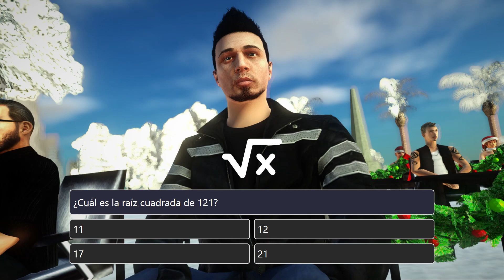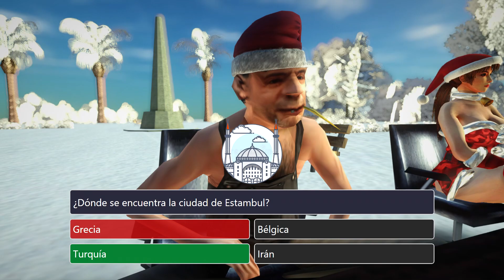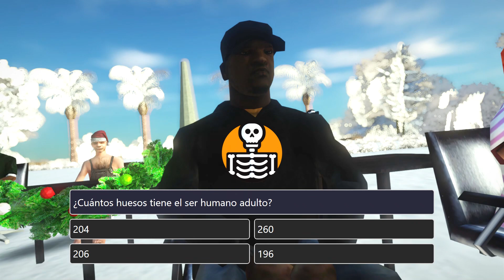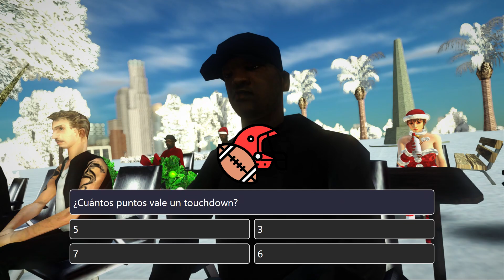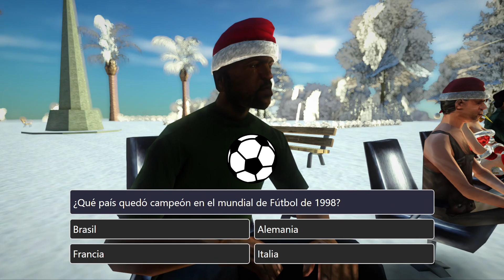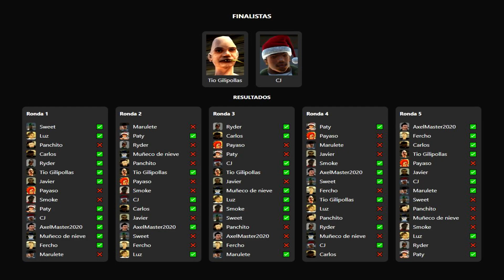Los Juegos de Jurgen 4 (Edición Navideña) - GTA Loquendo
Esta es la cuarta parte de los Juegos de Jurgen ahora en un ambiente Navideño.

Pregúntame lo que quieras a través de mi página de facebook y con gusto te responderé tu duda, inquietud, sugerencia o lo que sea jeje.